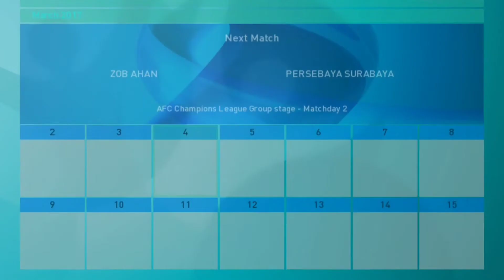TOP PERSEBAYA MASTER LEAGUE || AFC CHAMPIONS LEAGUE || ZOB AHAN Vs PERSEBAYA SURABAYA || PS3